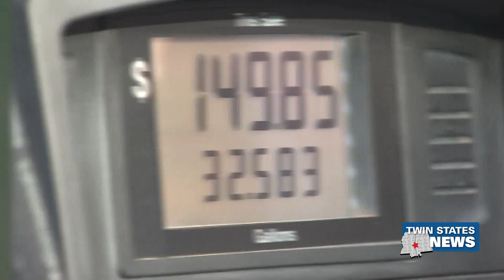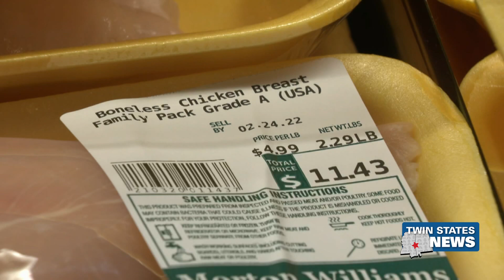Federal Reserve Proposing Interest Rate Hikes To Combat Inflation